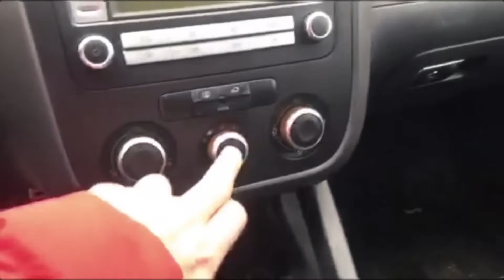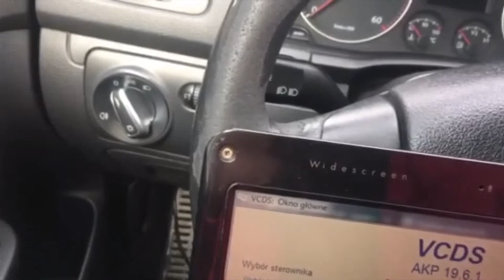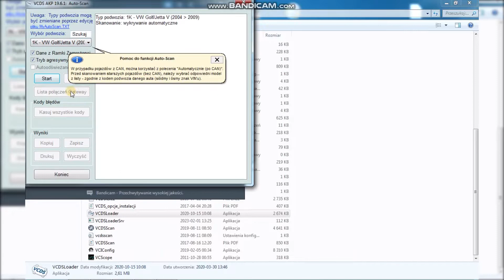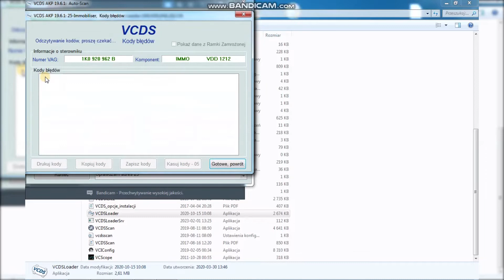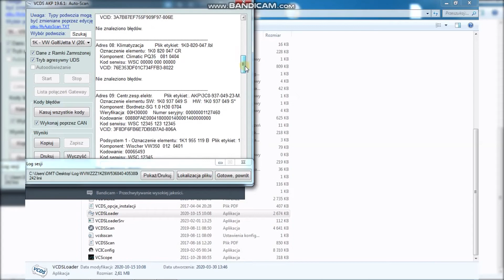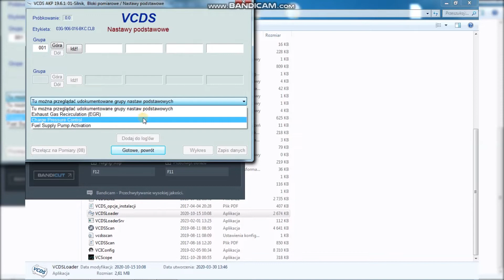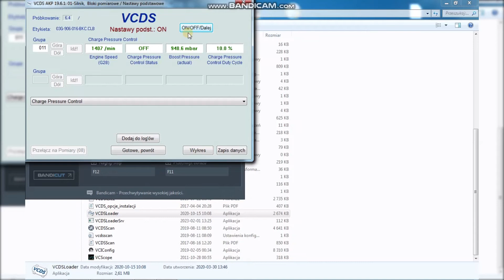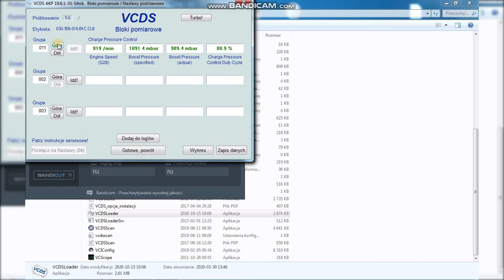GOLF 5 SZYBKA DIAGNOSTYKA. DROGA DO PEŁNEJ SPRAWNOŚCI...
W tym filmie Czas zacząć pracę nad golfem . Zaczynam od diagnostyki i sprawdzenia samochodu, aby później nadać golfikowi „Ładny" Wygląd.

⚙️ o kanale DD1z1
Motoryzacja hobbystycznie zajmuję się od wielu lat, w formie video bloga, od kilku uwieczniając moje projekty. Aktualnie skupiam się tylko na samochodach z grupy VAG, przedstawiając moje poczynania przy samochodach.
Zdobywam wiedzę, testuję, a większość moich działań staram się uwiecznić w postaci wideo.

Jeżeli szukasz ciekawego kontentu, interesujesz się motoryzacją lub po prostu lubisz oglądać moje materiały zostaw suba i łapkę w ramach wsparcia rozwoju kanału. Im większy zasięg osiągnę, tym coraz lepsze jakościowo i ciekawsze materiały będę w stanie przygotowywać  :)

☕ Wsparcie kanału:
Jeżeli podobają Ci się moje filmy  i chciałbyś lub chciałabyś przyczynić się do rozwoju kanału:
Jeżeli interesuję Ciebie współpraca
- Partnerzy programu
(banery na filmikach)
Możesz się ze mną skontaktować:
Prywatna społeczność kanał discord
Prywatna społeczność grupy na facebooku

Przedziały czasowe:
00:00 Wstęp
01:32 Prezentacja Golfa
04:07 Wyłączenie inspekcji serwisowej
05:23 Diagnostyka VCDS